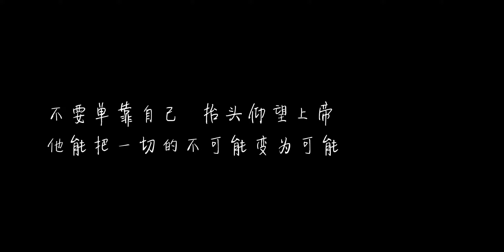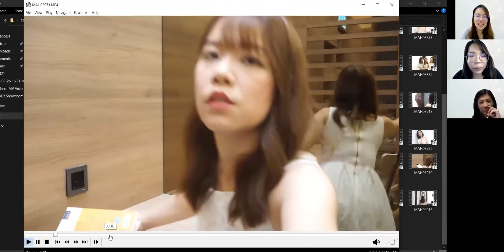【好牧人 Shepherd】 Cover Feat Rachel & Michelle (原唱：约书亚乐团 ）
人生中第一个比较像样的自制MV？！
一人团队!自导自演自剪！累趴了！！！

影片拍了一年，歌也录了一年，MV终于剪出来了！
过程好挣扎，可是看到成品的当儿，除了感动还是感动啊！

基于自己完全是摄影/导演/剪辑小白，器材也不是很完整的情况之下，这个成品自己还是相当满意的。
从一开始只是想做一个和姐妹们Farewell的合作Cover，到后里一起出游的时候就觉得可以“顺便”拍个简单的影片。
到后来剪辑的时候，完美主义的我一边嫌弃自己的拍摄手法，有几个没有Focus到报废的镜头，还有几个因为光线不够颜色不漂亮的场景，自己的镜头Forever只是定点因为Tripod不会跑，到后来咬着牙，用自己一点点的修图修色编辑知识，都一个个拯救回来。
果然，一人团队真的不简单。

当中也要感谢我的姐妹们 @Michelle @Rachel陪我完成这个作品。谢谢忍受我的NGIAO帮我们完成编曲，录音的师傅 @Ben。说到录音真的很匆忙，因为我们三个人的日程真的很难配搭，再加上那个时候已经接近离开的时间了。有机会的话，真的想再重录多一次。*完美主义者*
还有我们的小妹@Betty 在旅行中帮我们跟拍一些镜头。

对于这个我觉得不是很完美的初生婴儿，我还是很满意的。从中学了很多，期待下一次有机会再完成新的作品！
也希望你们会喜欢我们的作品，从中获得正能量！
感谢主，让我们聚集在一起，把祂的爱宣扬出去！

完整影片在这里，喜欢的话，帮我们分享出去哦~